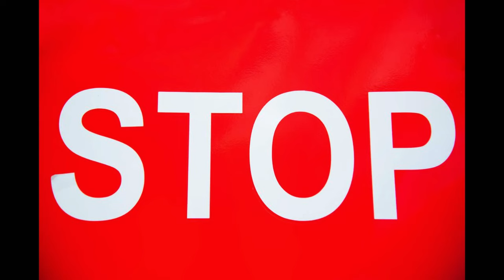Was Du übersiehst wenn Du feststeckst...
Wie oft hast Du schon etwas angefangen und nach kurzer Zeit wieder aufgegeben? Ist es mangelnde Disziplin? Bist Du einfach zu faul? Oder... ist es doch etwas ganz anderes, was Dich blockiert?

In diesem Video nehme ich Dich mit auf die Reise in Dein Unterbewusstsein und verrate Dir das fehlende Puzzleteil, das alles in Deinem Leben verändern kann. Denn feststecken im Leben musst Du keinesfalls auf ewig - auch wenn es sich gerade so anfühlt